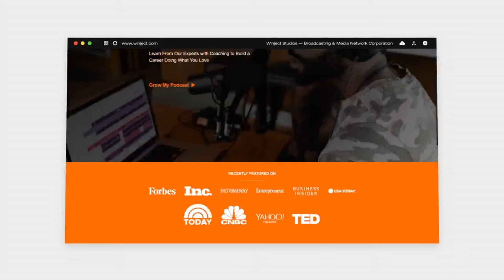Adversity Will Help You Grow with Kirsty Birch | Ep. 177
KIRSTY BIRCH The Raw & honest no B|S Mindset & Business Coach & Speaker
Be the different to make a difference. She helps Accountants, Bookkeepers & Entrepreneurs confidently start their own business without sacrificing financial security.

We discuss real life topics, tools and tips on how to challenge and transform your thinking with no sugar added. Hope you will go on the journey with us as we grow, fail and get back up. Life is about challenges and learning how to overcome those challenges together.